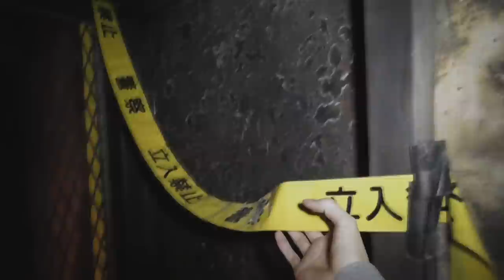SADAKO Trailer (2019)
Japanese trailer for SADAKO, the 2019 sequel to THE RING. Video courtesy of Kadokawa Pictures.